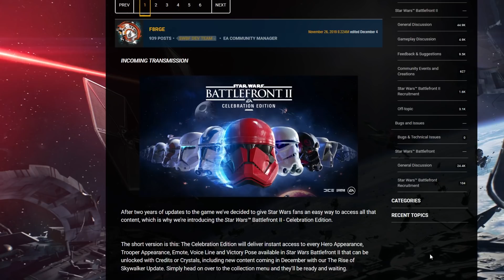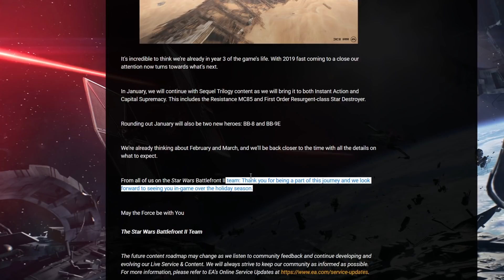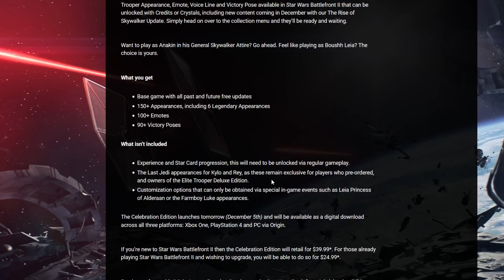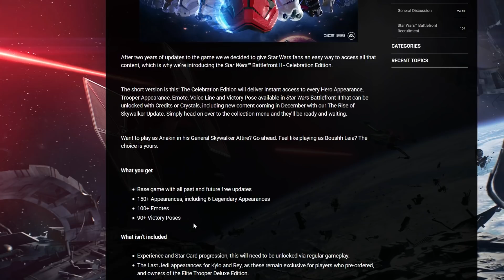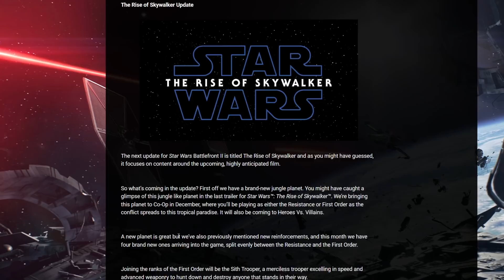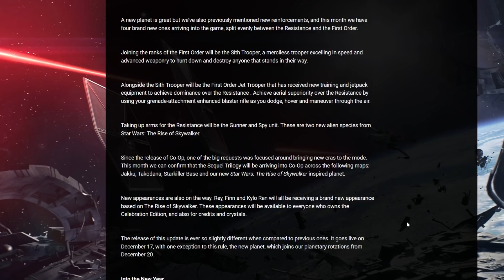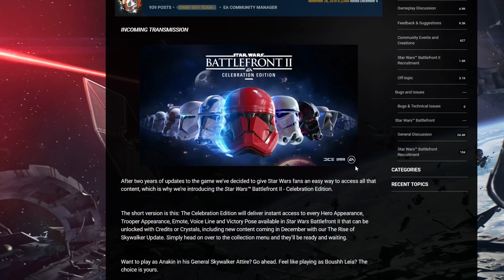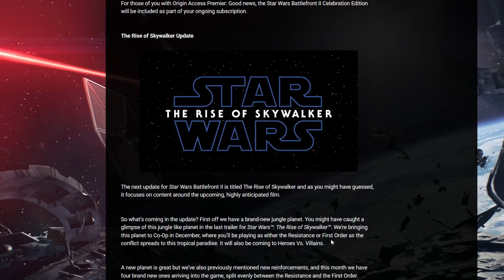BB-8 SERÁ UN HÉROE en STAR WARS BATTLEFRONT 2. NO ES BROMA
4 NUEVOS REFUERZOS y 2 NUEVOS HÉROES en STAR WARS BATTLEFRONT 2 para DICIEMBRE y ENERO